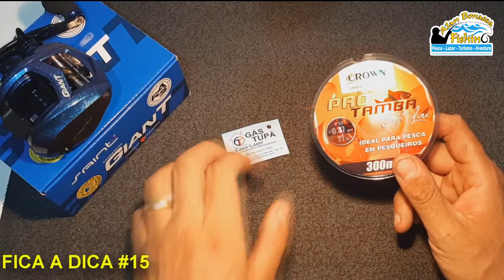FICA A DICA (15) - REVIEW DA LINHA PRO TAMBA CROWN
Essa série de vídeos chamada FICA A DICA, será para compartilharmos dicas, técnicas e sugestões... Para nos ajudarmos mutuamente a melhorar nossas pescarias.

Seu comentário, seu like, seu compartilhamento, sua opinião e seu feedback são muito importantes pra mim.

Essa linha tem sido bastante comentada nas mídias sociais e agora vamos testar e comprovar a eficácia dela na prática. Ela veio para compor esse kit incrível com a carretilha GIANT, direto do nosso parceiro GÁS TUPÃ / BIG PESCA.

Deixem suas sugestões para novos vídeos de dicas!

Venha para um dos grupos do canal ALAN BONASSA FISHING no Whatsapp!